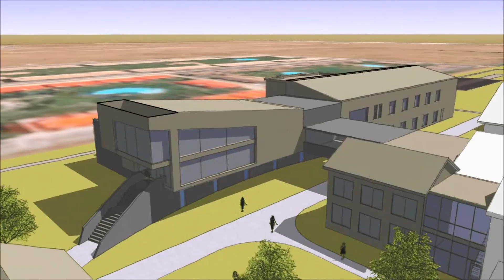Workplace Architect Vermont | David Epstein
Vermont Architect and Managing Principal David Epstein, AIA, LEED AP offers his thoughts on designing a modern workplaces.